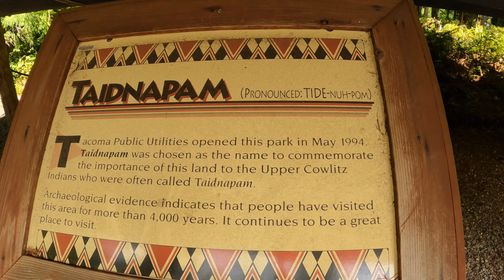Grand Design Imagine XLS 22MLE - We Show The Trailer & Camp - Season 2 Episode 4 4K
In this episode we show off our new Travel Trailer. It is a Grand Design Imagine XLS 22MLE. It is a 26ft RV with 22ft of living space. It is perfect for two but can squeeze in a family. Enjoy the video and please send any questions our way.

Equipment: GoPro 9, iPhone 10.

Software: Final Cut Pro